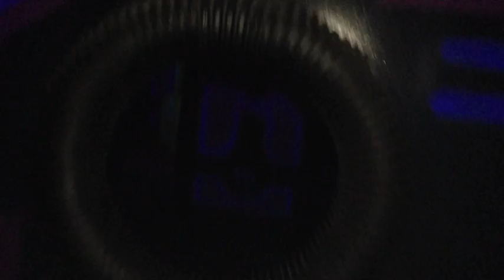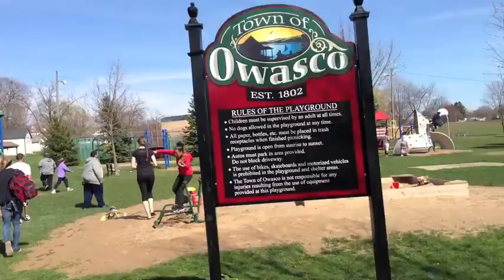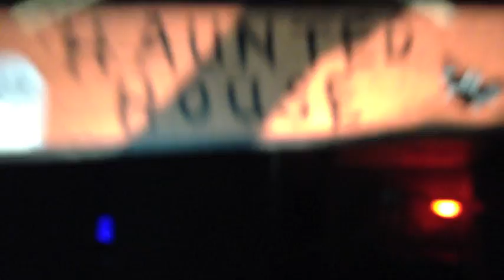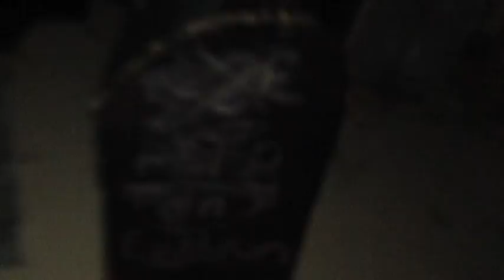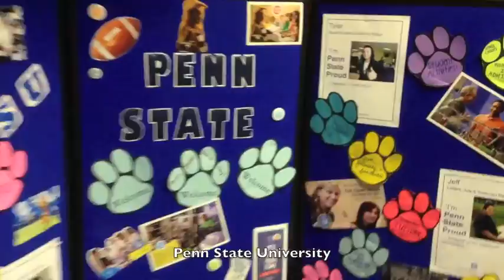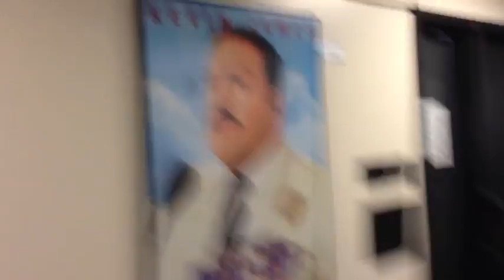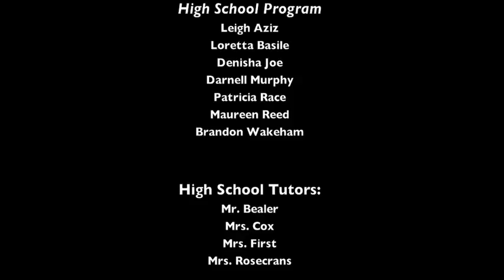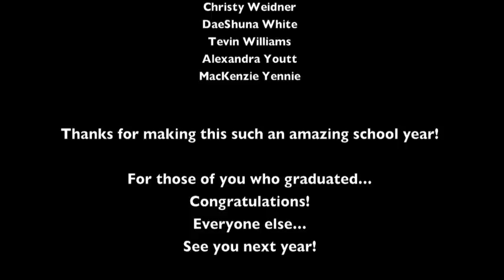BTW: The True Story (2012-2013)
This is the "True Story" of our High School Program at Booker T. Washington Community Center.  This film is the collection of good times, amazing events, and many unforgettable experiences with the students from Auburn High School (Auburn, NY).  This was filmed throughout the school year during our after school programming and was packaged in DVD format so every student could take home a copy on the last day of program.  Now we've decided to put it on youtube for everyone to enjoy!  We're excited for everyone to see first hand how awesome our program is!  Our amazing students made this an unforgettable school year :)

-BTW Staff